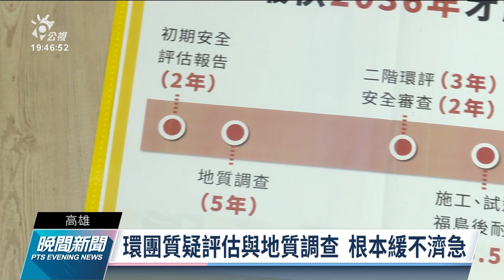重啟核四議題 環團：費15年發電緩不濟急｜20211201 公視晚間新聞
高雄長期飽受空汙之苦，四大公投18日投票在即，重啟核四同意方認為，核四重啟可取代燃煤發電，減少空汙，卻引發南部環團不滿，認為核四就算真的重啟，至少也要15年才能發電，根本緩不濟急，呼籲把資源放在更有效的空汙改善作為。